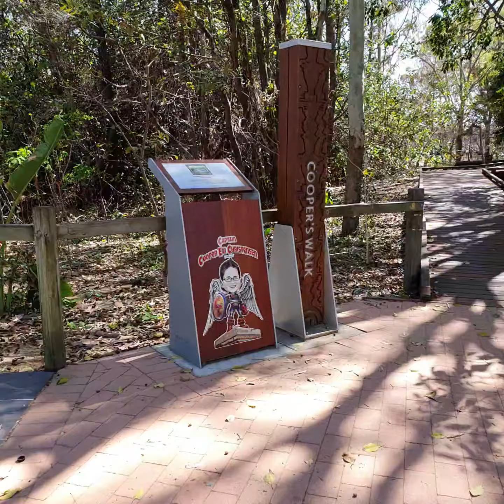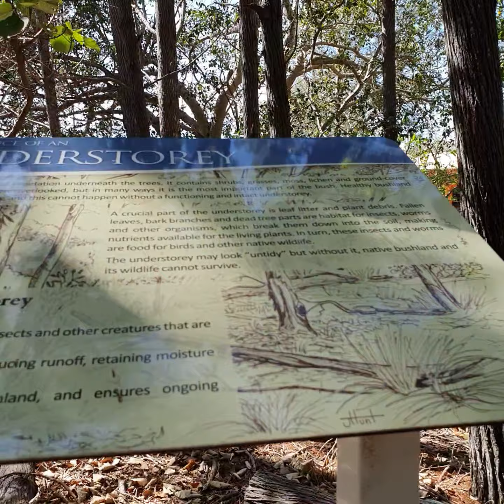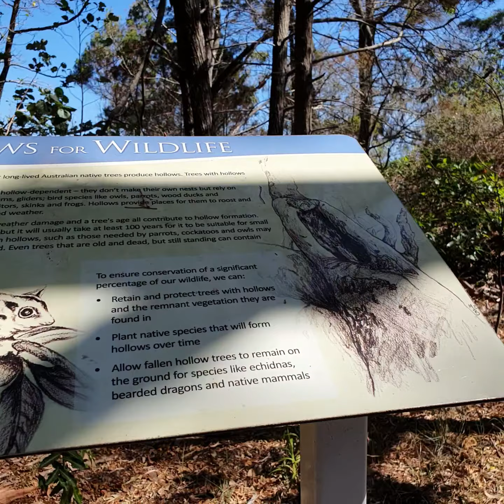Nice walking at bay area.. AUSTRALIAN@PINAY in Australia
Walking is my best exercise..